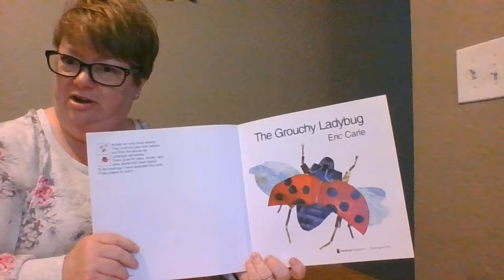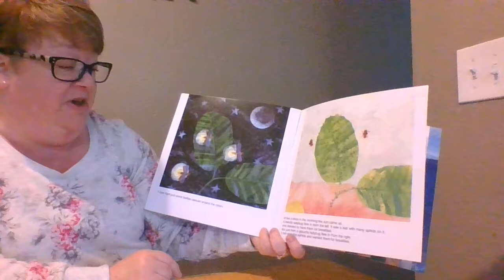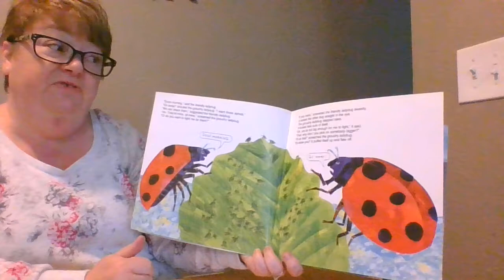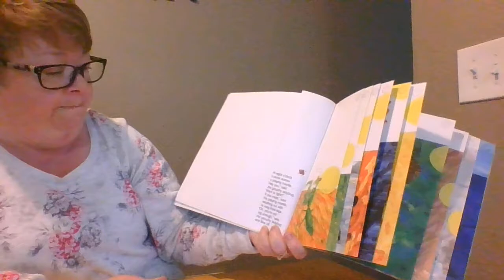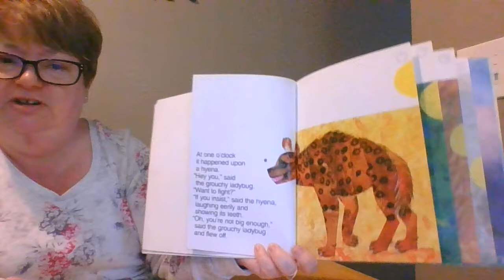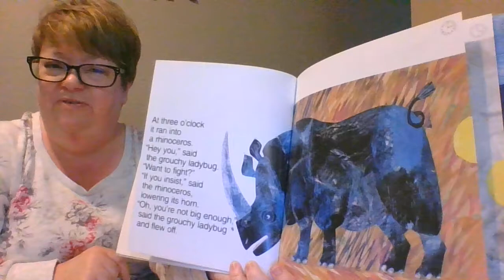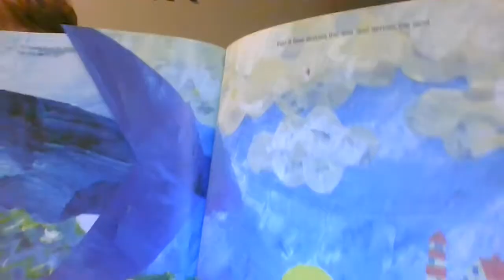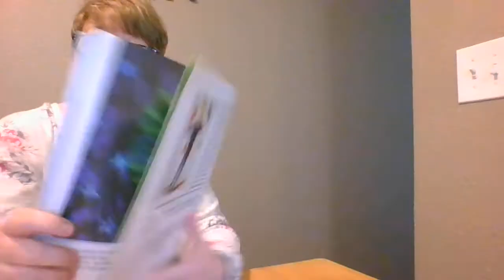ECEAP - Buckley - Literacy - Grouchy Ladybug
Teacher Wendy
Literacy
Learn about insects and feelings with "Grouchy Ladybug."